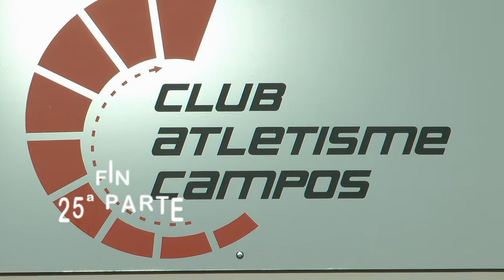nº 25 VII Cros Popular 2013 Campos Mallorca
Se celebro en la Villa de Campos el VII CROS POPULAR 2013 con más de 150 participantes de atletas de toda la isla, para la organización ha sido todo un éxito y la mañana estuvo muy entretenida viendo las diversas categorías de estos grandes y pequeños deportistas.
Representantes del Eximo. Ayuntamiento de la Villa y en su cabeza el concejal de deportes el Sr. Jaume Vidal, familiares, amigo un gran nutrido público además de un día bueno dieron a las diversas pruebas la emoción que necesita para pasar un sábado agradable.
Allí estuvimos para dejar constancia del evento.
Jóse (ELCAMARONIN)
I celebrate in the Field villa the VIIth POPULAR CROS 2013 with more than 150 participants of athletes of the whole island, for the organization it has been the whole success and the morning was very entertaining seeing the diverse categories of these big and small sportsmen. Representatives of I Exempt. Town hall of the Villa and in his head the councilman of sports Mr Jaume Vidal, relatives, friend a great nourished public besides a good day gave to the diverse tests the emotion that he needs to happen on an agreeable Saturday. There we were to leave witness of the event. Better you see it.
Jóse (ELCAMARONIN)